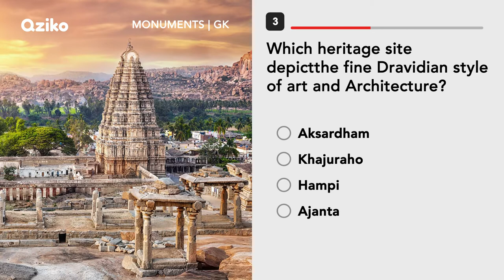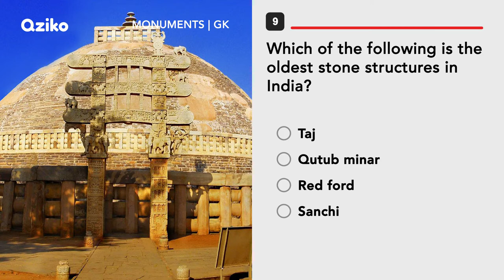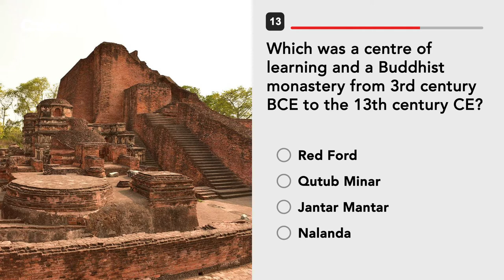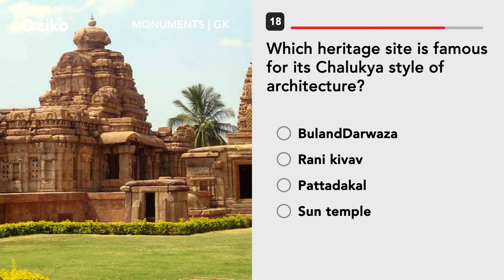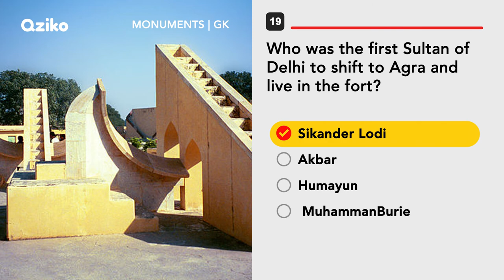Monument Quiz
Lets check out Indian Monument Quiz. You will find it full of information. Your comments are well appreciated.